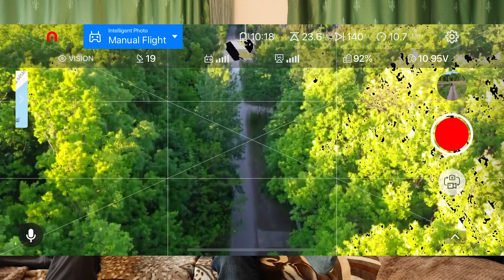Ez történt 2020-ban - Drone Hungary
Mi volt a kedvenc drón 2020-ban, kedvenc videó esetleg?